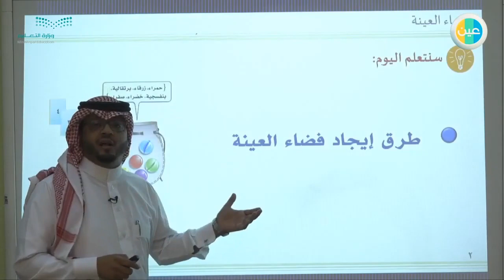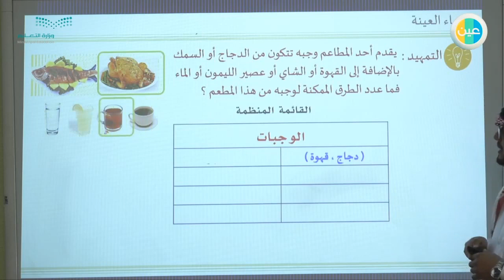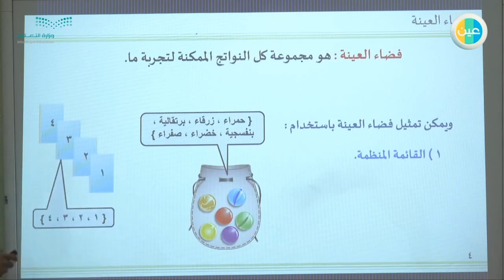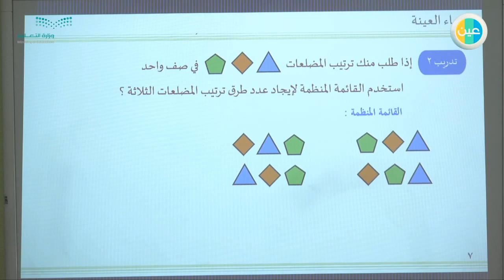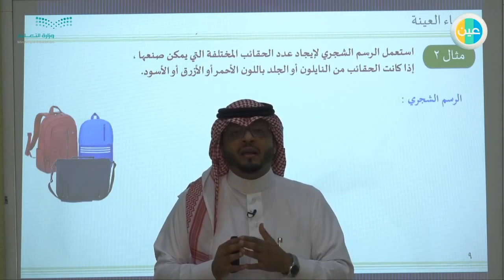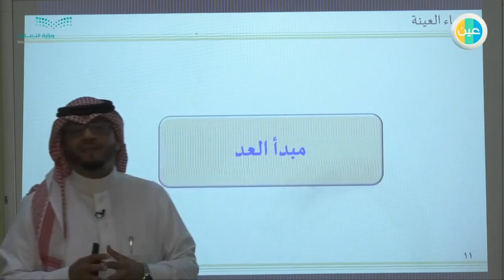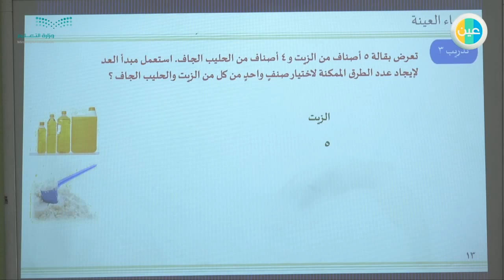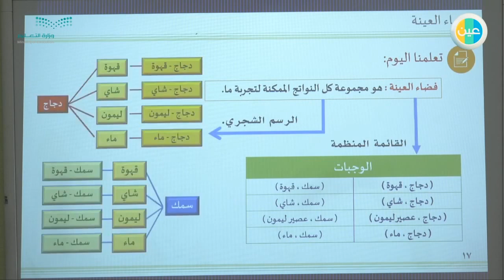دروس عين فضاء العينة – الرياضيات – السادس الابتدائي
شرح عبر دروس عين من مادة  الرياضيات للصف السادس الابتدائي للفصل الدراسي الثاني لدرس (فضاء العينة )